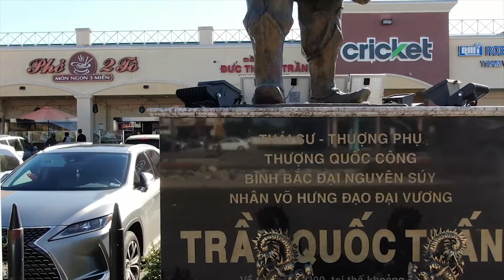Sinh Hoạt Cộng Đồng ❤️ Giờ Cầu Nguyện (03-01-22) Ý nghĩa thứ tư lễ tro và mùa chay